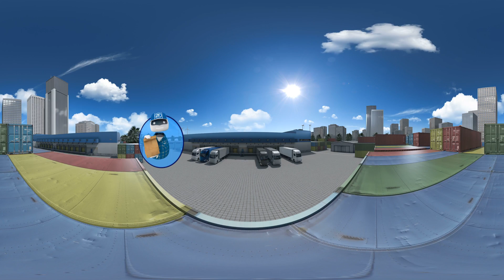ZF Innovation Truck - 360° Virtual Reality (en)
Get on board and share the experience: This 360-degree virtual reality video takes you on a ride into the future of the commercial vehicle in our ZF Innovation Truck.